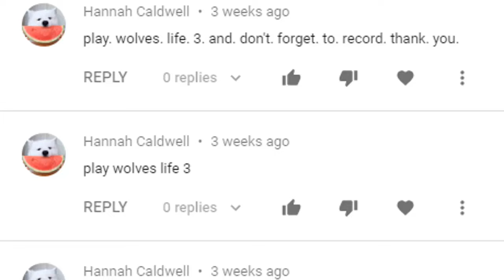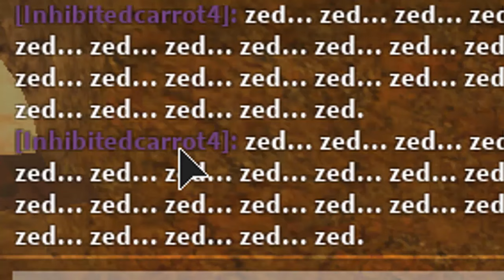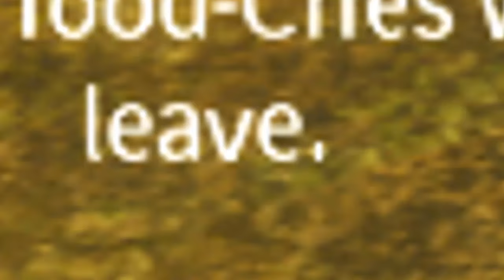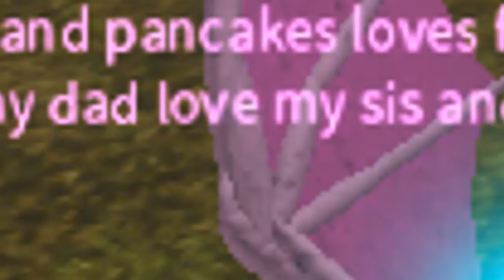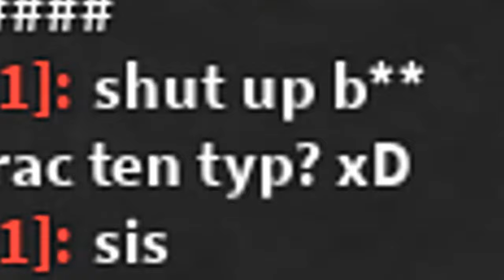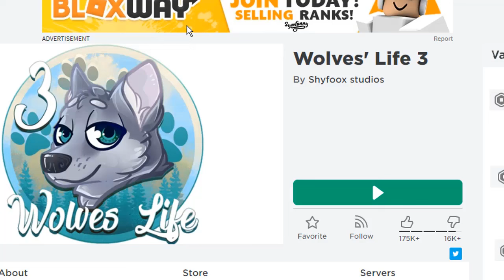Weird Kids on Wolves' Life 3 Roblox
Hey guys! What’s up? Today’s video is a failed attempt at playing wolves life 3 on roblox. Once again, nothing really happened besides children being weird and locking me in their houses. ENJOY my shenanigans!